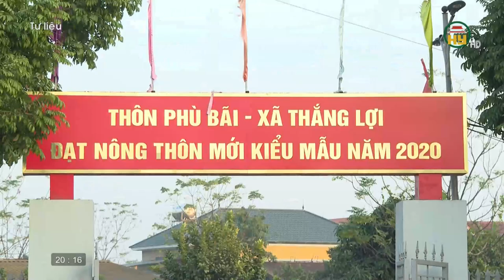Thể thao Hưng Yên ngày 10/03/2022